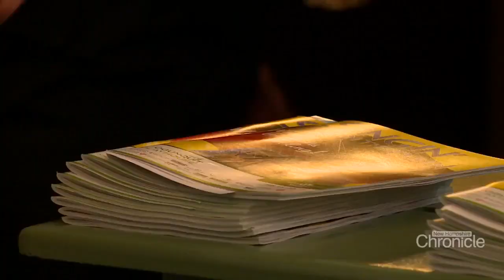NH Chronicle: Manchester's Max Clayton on Broadway (Part 1)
Tonight, Max Clayton is tripping the light fantastic on Broadway, but he got his start in Manchester.